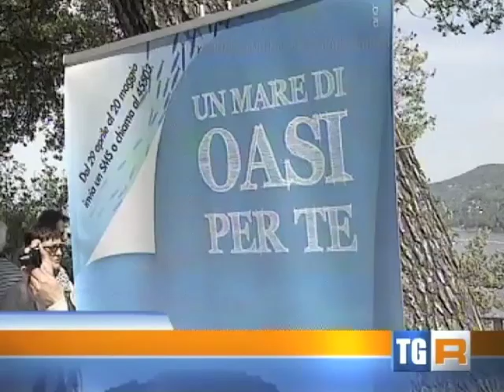Giornata delle Oasi wwf 20-5-12 h 19_30 Tgr rai Friuli Venezia Giulia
La Giornata delle Oasi WWF si celebra oggi in tutta Italia con un pensiero rivolto alla tragedia di Brindisi avvenuta ieri e al terremoto di questa notte, e viene dedicata alla tutela della natura come presidio contro l'illegalità, il degrado, i rischi connessi alla fragilità del territorio, richiamando la necessità di un'azione più incisiva delle istituzioni, che deve concretizzarsi in maggiore coordinamento e coerenza nella pianificazione e in un rafforzamento del sistema di vigilanza e controllo.

Ancora una volta la fragilità dell'Italia appare in tutta la sua drammatica evidenza. I dati che vengono ogni volta ripetuti rafforzano l'indignazione del momento ma vengono poi dimenticati, travolti da politiche quotidiane lontane dalle priorità degli interventi di messa in sicurezza del territorio. Durante lo speciale Oasi WWF di Ambiente Italia, settimanale della testata giornalistica italiana che ha seguito la giornata in diretta, il WWF ha ricordato i numeri del dissesto e del rischio sismico in Italia: negli ultimi ottanta anni 5.400 alluvioni, 11.000 frane e smottamenti con danni stimati in 20 miliardi e 5581 Comuni in aree a rischio idrogeologico, mentre è a rischio sismico il 70% del territorio italiano, con un totale di 2965 su 8102 Comuni inclusi nelle prime tre fasce di rischio sismico e 30.000 terremoti medio/forti avvenuti negli ultimi 1000 anni (vedi approfondimento in coda).

Il WWF ha dedicato la campagna Oasi di quest'anno ad alcune delle aree più fragili del nostro paese, quali sono quelle costiere, dove si è consumata ogni forma possibile di insediamenti sbagliati e abusivi, e dove quel 30% sopravvissuto a speculazioni e infrastrutture è quanto mai prezioso e da preservare contro ogni tentativo di trasformazione. Il consenso della campagna "Un mare di Oasi per te", avviata nelle scorse settimane per tutelare tre preziose aree costiere italiane, ha consentito al WWF di siglare l'accordo con la proprietà di Scivu ad Arbus e garantire formalmente la nascita della nuova Oasi WWF sulla costa sarda. Ma alla luce della tragedia di Brindisi, che ha profondamente colpito la società civile e tutti coloro che lottano per liberare il paese dall'illegalità, anche ambientale, l'Associazione ha deciso di concentrare i fondi finora raccolti in primo luogo sulla bonifica della spiaggia delle Cesine, in Salento -come segno di vicinanza e presidio in un territorio minato dall'illegalità e drammaticamente colpito dalla tragedia. I cinque chilometri di spiaggia che costeggiano la Riserva Naturale e Oasi WWF delle Cesine verranno presto liberati dai rifiuti che li assediano da anni, e restituiti in tutta la loro bellezza e vitalità al territorio e agli italiani.